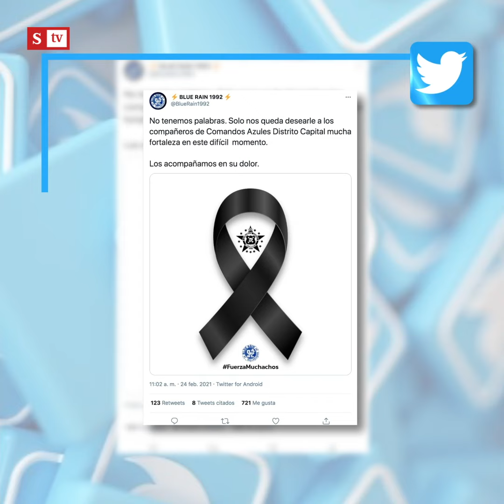Mueren cuatro hinchas de Millonarios tras asistir a un partido en Barranquilla | Semana Tv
Microsueño: aparentemente, es la causa de muerte de cuatro hinchas de Millonarios que chocaron contra un camión en una vía de Magdalena. El conductor del camión salió ileso. Estas son las imágenes.